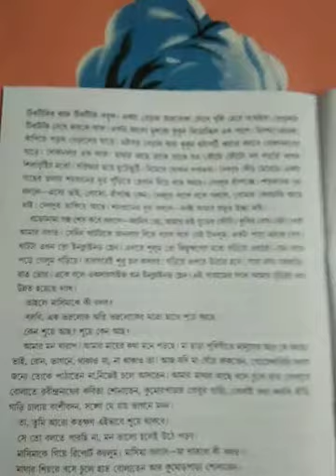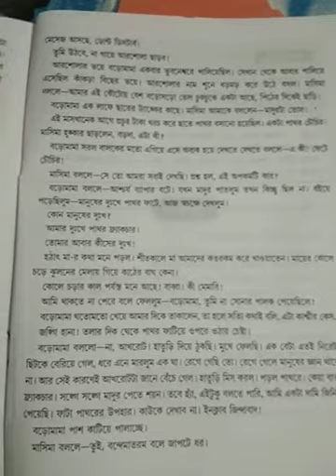Class 6 Bengali Rapid Prose - Sonar Palok (Explanation Part 2 - Term 2)